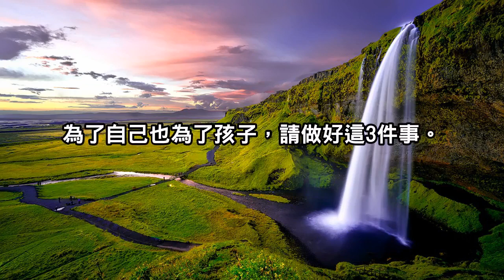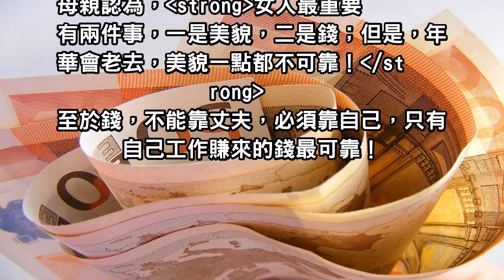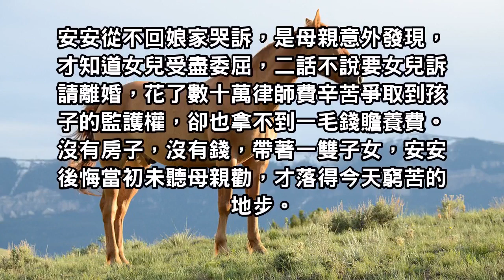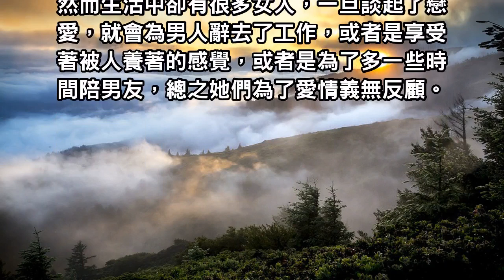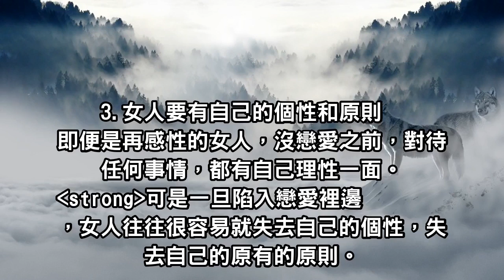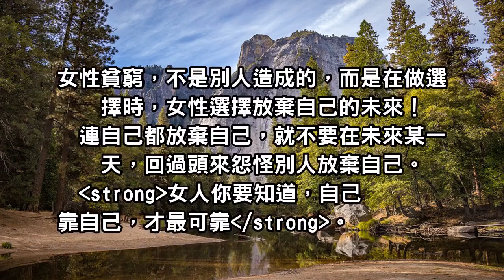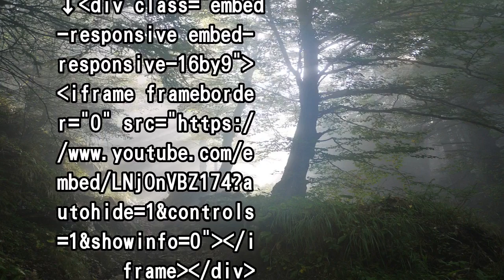女人千萬別把男人當你的「飯碗」！為了自己也為了孩子，請做好這3件事！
有很多女人，單身的時候，一個人過得挺好的，整天開開心心的，一旦陷入愛情，整個人就變樣了，反而整天鬱鬱寡歡，沒有了往日的神采。